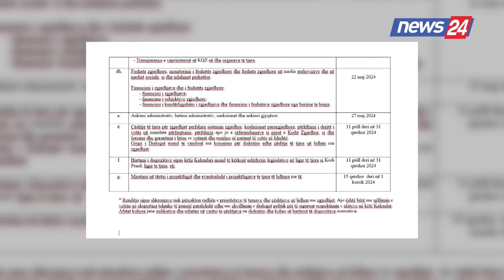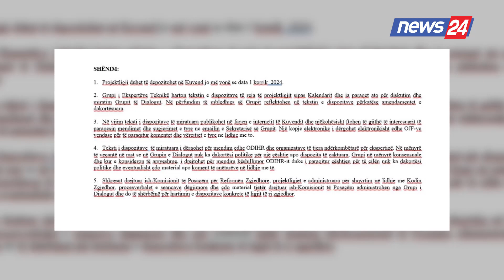Reforma Zgjedhore, Grupi i Dialogut miraton planin e punës, kur pritet të miratohet projektligji